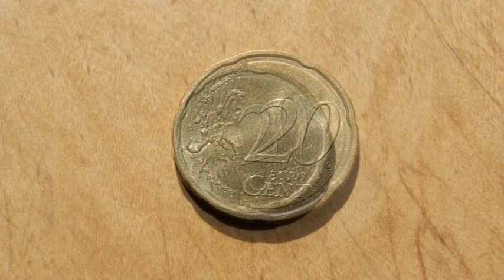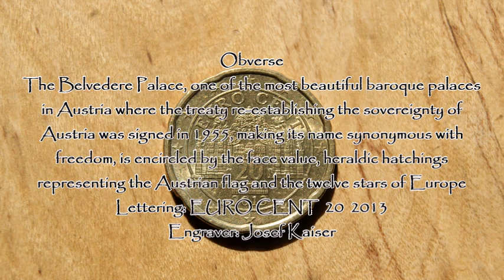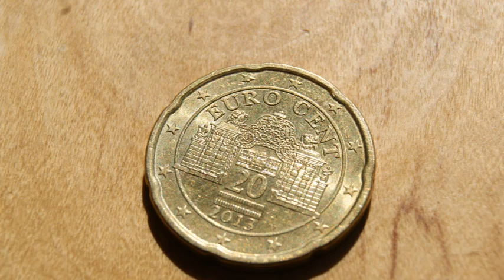Information about the Coin 20 Euro cent 2013 Austria